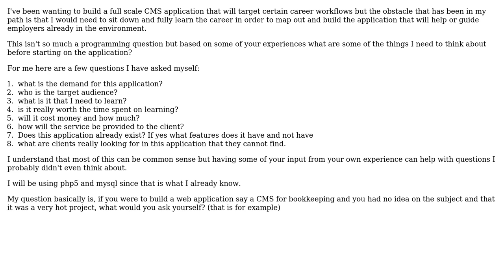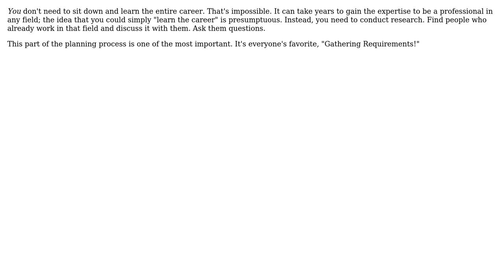Software Engineering: planning a full scale web application (2 Solutions!!)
Software Engineering: planning a full scale web application

With thanks & praise to God, and with thanks to the many people who have made this project possible! | Content (except music & images) licensed under CC BY-SA | Music | Images & others | With thanks to user Neil user Exploit user ChrisF user asthasr and the Stack Exchange Network Trademarks are property of their respective owners. You are responsible for your own actions.